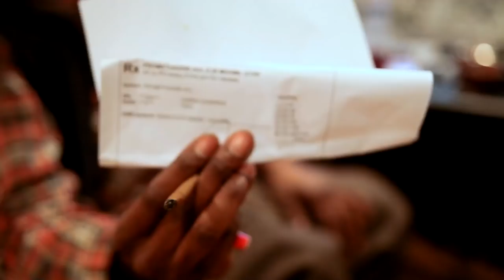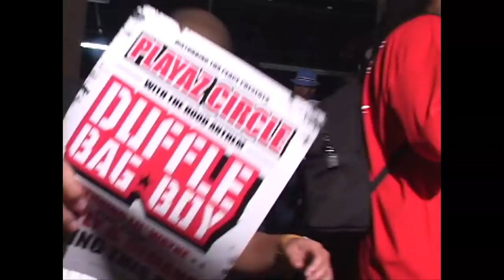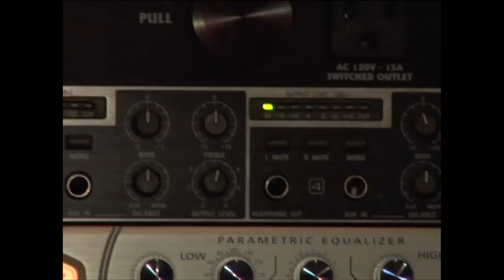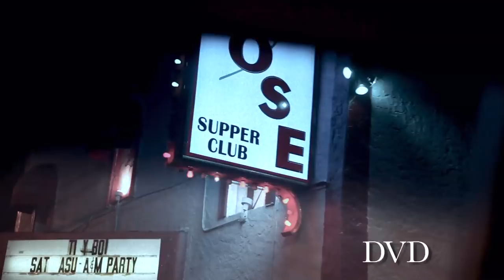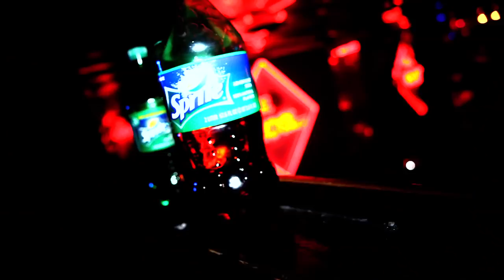2 Chainz - CODEINE COWBOY DOCUMENTARY (Official Video)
Full length 2 chainz Documentary